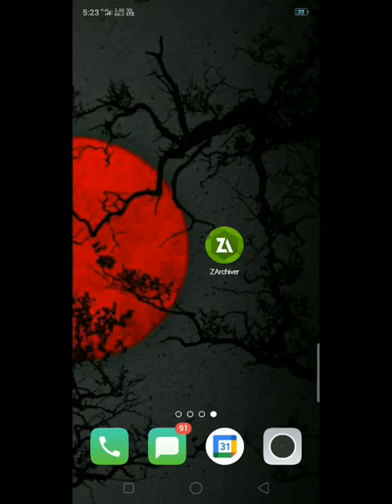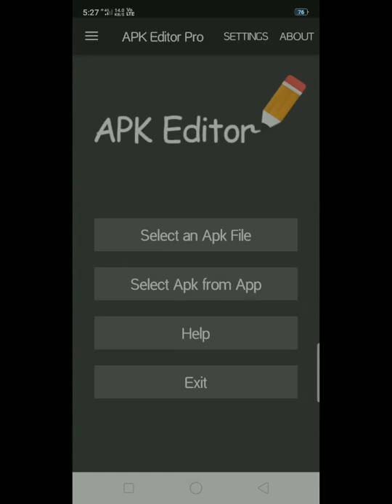APK Editor Tutorial Part:1|Download and Installation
SUPPORT

THE LINK WAS BROKEN  DIRECT LINK ADDED

 NO PASSWORD

MY DEVICE:OPPO A3s
MY EDITING TOOLS:KINEMASTER&VN
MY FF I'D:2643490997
MINECRAFT:JJ YT 0729E